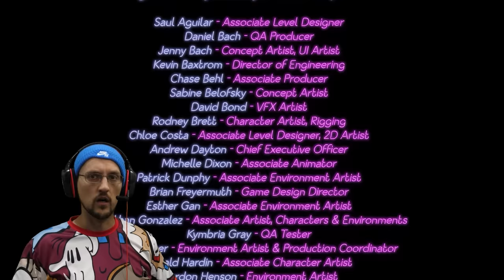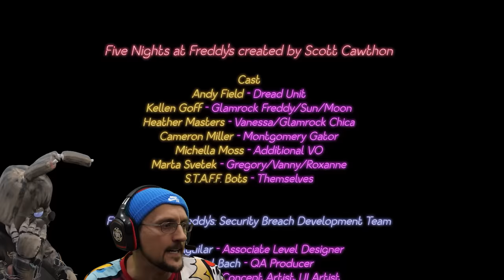Freddy & I Face BURNTRAP Boss! FNAF Security Breach Alternate Escape w/ SpringTrap (FGTeeV Gameplay)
If it's not Huggy Wuggy, it's Spring Trap bothering me while I'm gaming!  Y'all ask that I go back into Five Nights at Freddy's Security Breach so we journey to the Burntrap Boss battle!  25k likes if you like these types of videos!

Pre-Order our new book: FGTeeV The Switcheroo Rescue